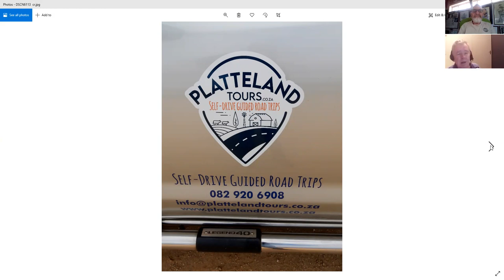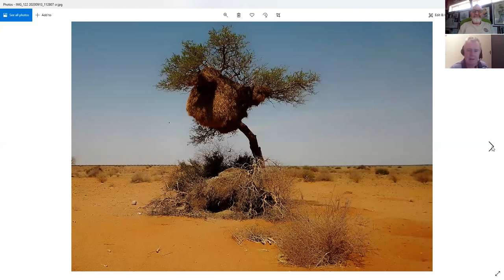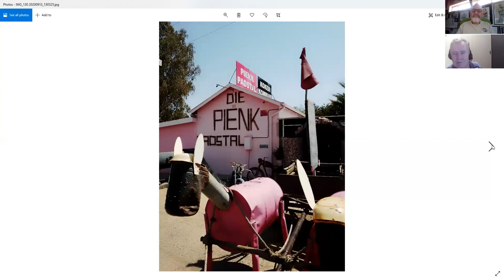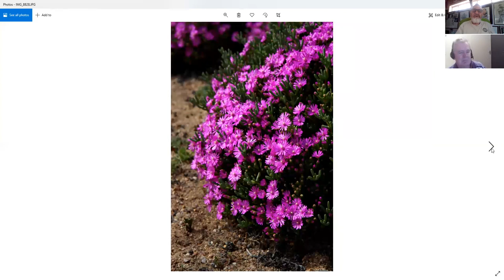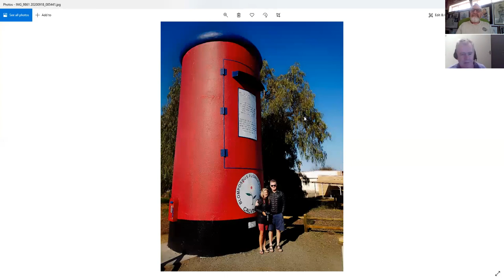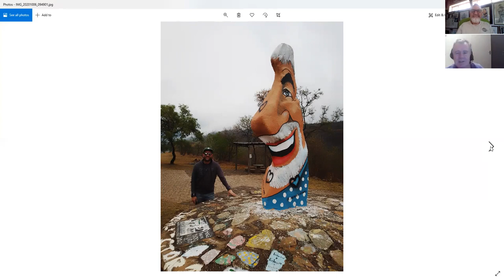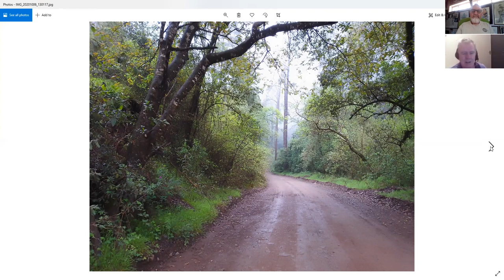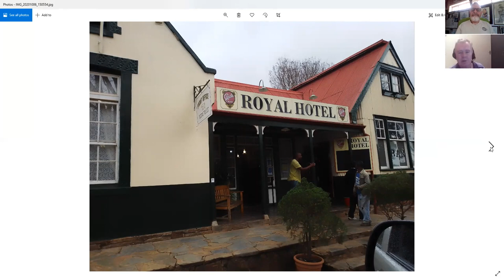"In conversation with" tour operator Johan Badenhorst.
When Johan closed JB Train Tours due to the pandemic, he needed to open another revenue source that involved travel. It was out of this need that Platteland Tours was born. Johan chats to me about small-town South Afric and travelling the back roads to get there. His tours are the new road trips that give access to places that other operators might not visit.